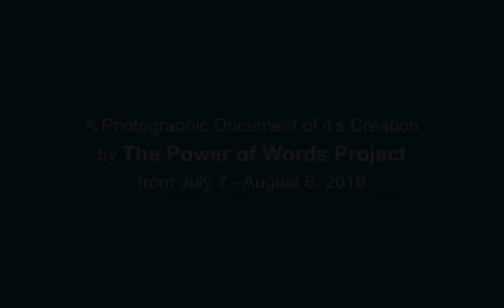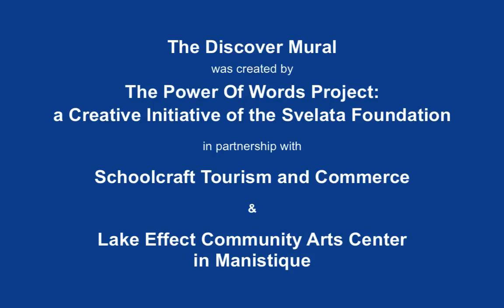The Discover Mural: Manistique Michigan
The Discover Mural in Manistique Michigan was created by The Power of Words Project: a creative initiative of the Svelata Foundation in partnership with Schoolcraft Tourism and Commerce and Lake Effect Community Arts Center in Manistique. This Video is a photographic document of it's creation from July 7 - August 6, 2018.
The Power of Words Project is a humanitarian mural campaign that brings the Power of Words to life with transformative works of public art. Award winning artist Mia Tavonatti collaborates with schools, downtown development authorities, local arts organizations, or whole cities to make these works possible. The Discover Mural in Manistique was painted by 4 members of Mia's professional team, 4 local grant artists, and 3 local student artists. It is the largest mural in Michigan's Upper Peninsula.